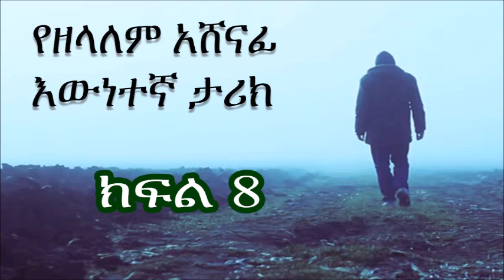የዘላለም አሸናፊ እውነተኛ ታሪክ ክፍል 8 Zelalem Ashenafi's true story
Ethiopian: የዘላለም አሸናፊ እውነተኛ ታሪክ ክፍል 8 Zelalem Ashenafi's true story